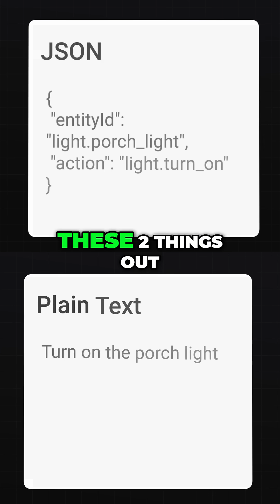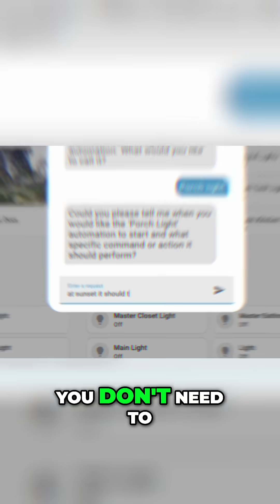AI Home Automation: Granny's Guide to a Smarter Home!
AI revolutionizes home automation! We explore how AI's understanding of plain English simplifies building automations. Now, anyone can automate their home, even without technical skills. AI lets us act more human and get the right outcome. It's pure magic!